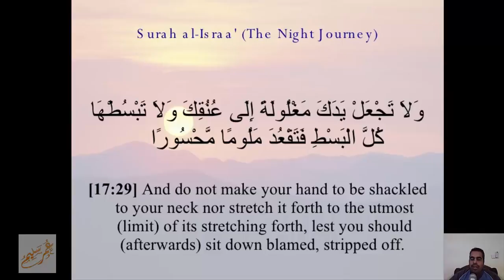كلمة للمتغربن اصرف كام ؟